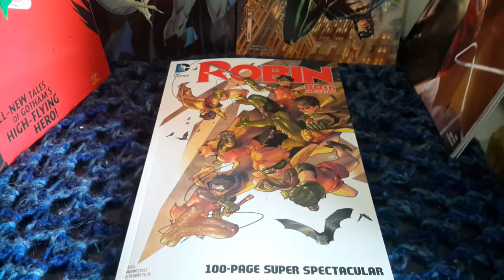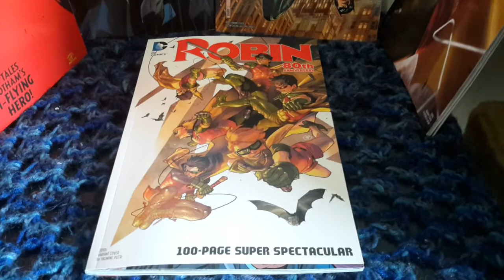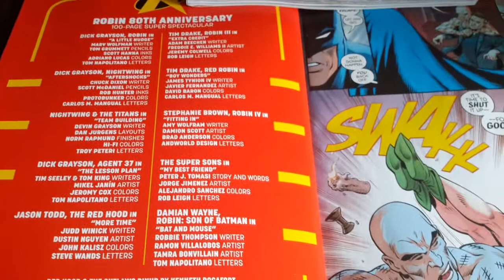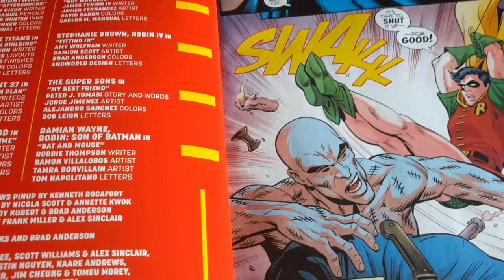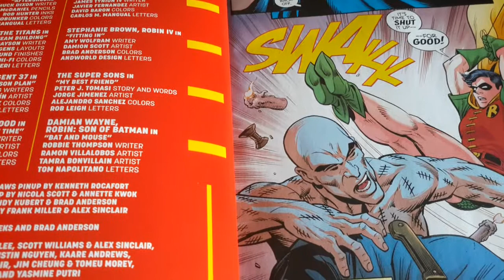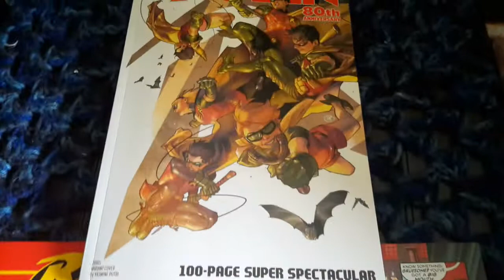Comic Review: Robin 80th Anniversary Special By DC Comics